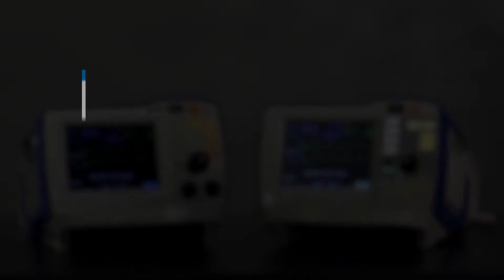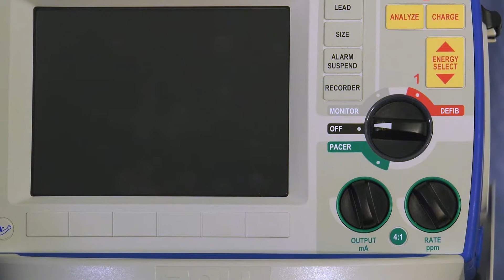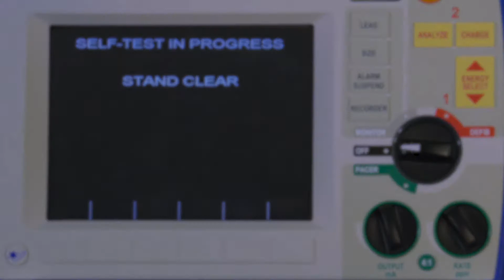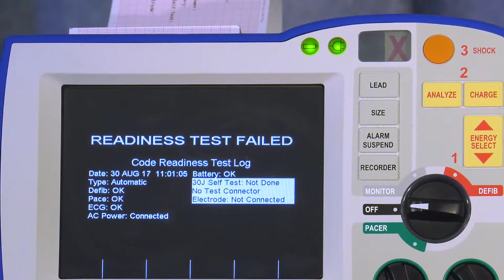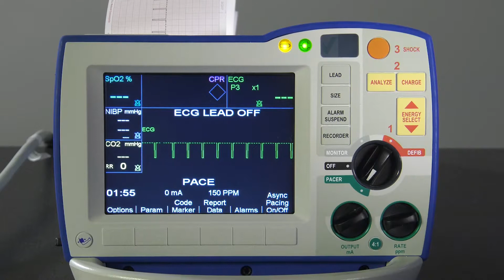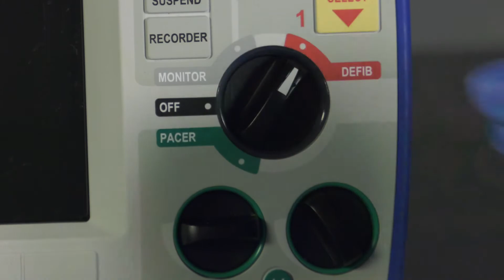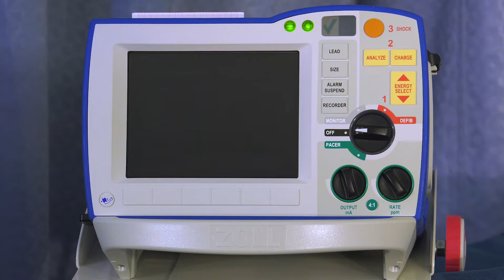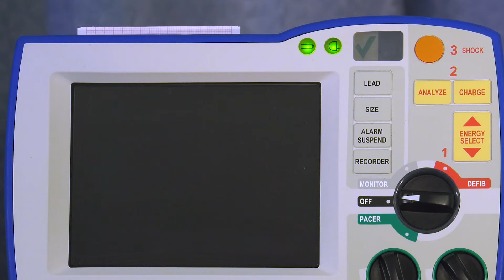R Series Fonctions de soutien v14 (French Canadian)